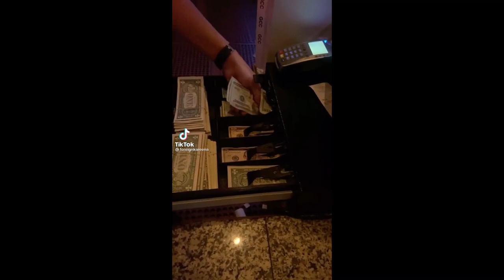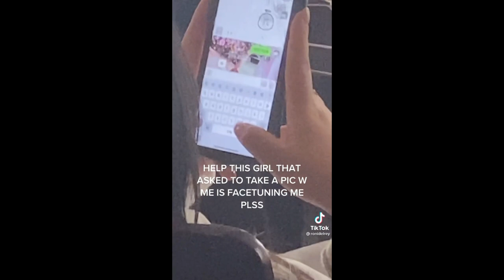“I Really Like Your Body, I Really Wanna Get Naughty” | Eminent Tiktoks